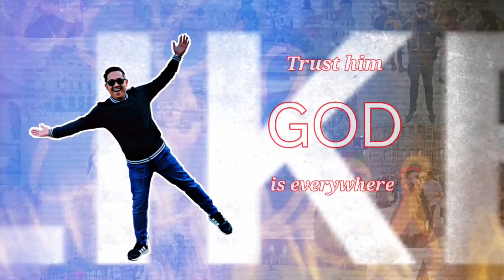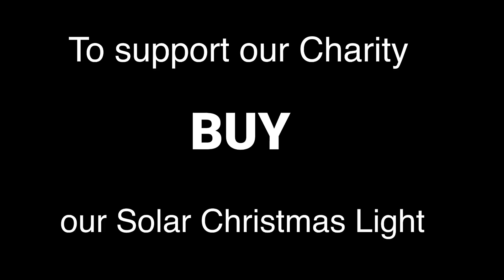PART 2 WALIS TINGTING PARA SA BIGAS ANG BUHAY NG ISANG PAMILYA SA BUNDOK